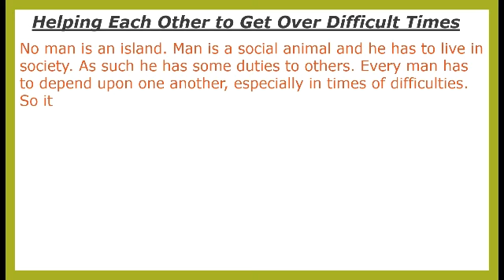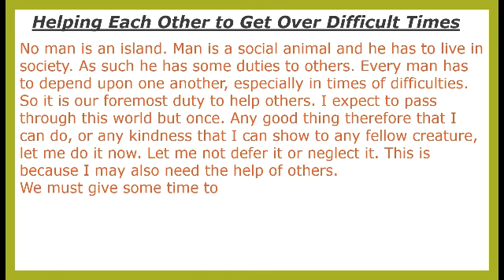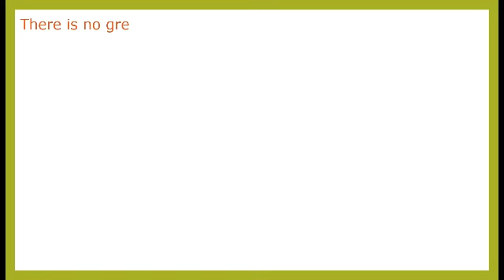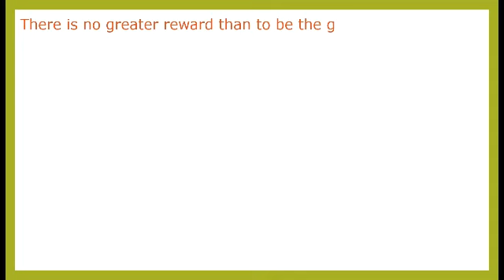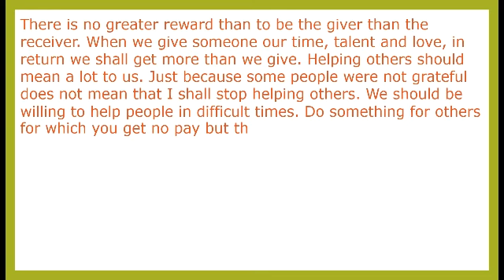Article on helping each other to get over difficult times | Article writing | the English school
HI everyone! here is a video for article on helping each other to get over difficult times
article on helping others
article on helping each other
article on helping others in difficult times
article writing
  In this channel  the english school you can learn English grammar easily in minutes. After years of teaching experience now I teach on you tube. You can get all English learning  topics here and understand them easily .Also you get in this channel the english school all  english essays ,moral stories, short stories, dialogue writing ,applications ,letters , vocabulary and many many more .Subscribe our channel to get updated content on this channel.